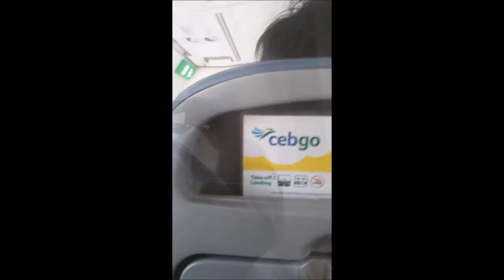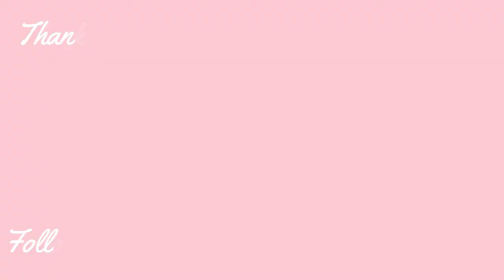Explores BORACAY, Philippines | My German Husband's First time in Boracay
My Life (feat HiTydes) by Broken Elegance

I will find you someday by Carl Storm httpssoundcloud.comcarlstorm
httpsyoutube.comchannelUC6TE_vnw...